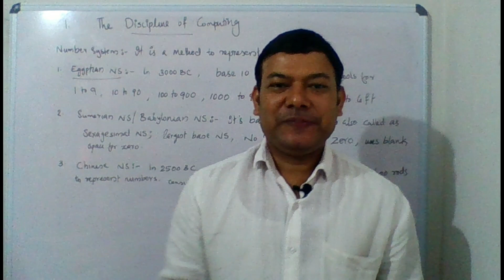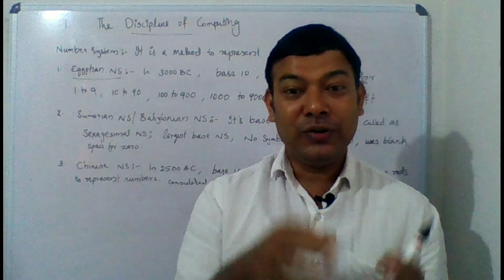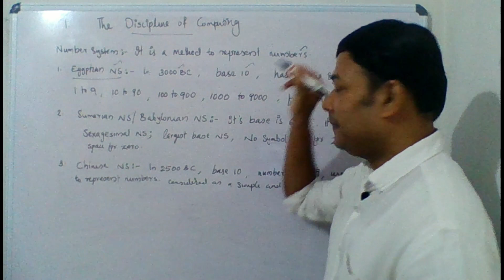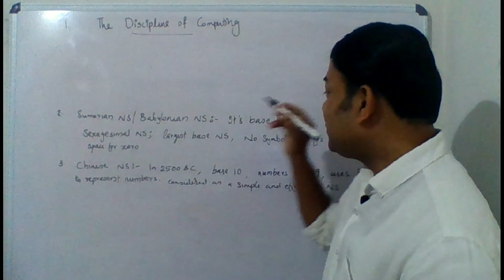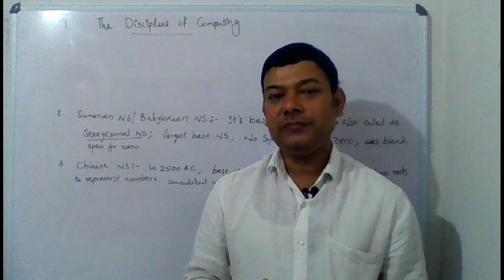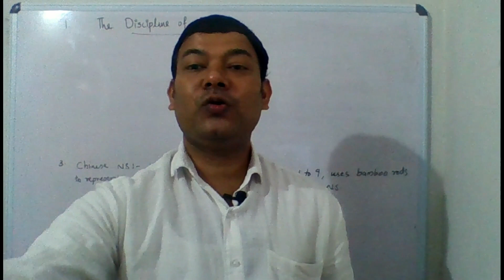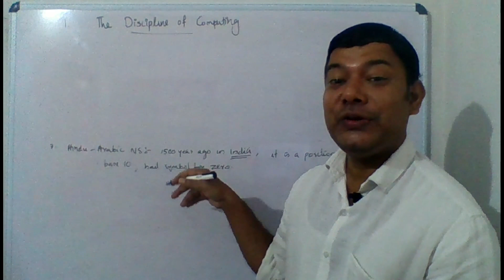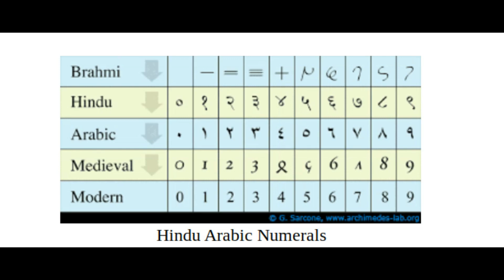The discipline of computing|chapter 01|first year computer science|PART-1|Malayalam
This video contains first year computer science online classes, chapter 01 THE DISCIPLINE OF COMPUTING.The students of first year computer science can get classes of all chapters from this channel.To get all videos of all chapters,subscribe,enable the bell icon.